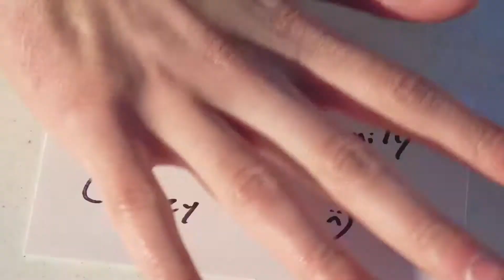Russian Elections Be Like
The Russian election has taken place recently, and as with any election in Russia, President Vladimir Putin has won. Because the Russian election may or may not be rigged. Putin is a controversial kind of guy based in Russia, but secretly Donald Trump is actually scoring the victory in the election here. Anyway, this is one of the videos of all time.